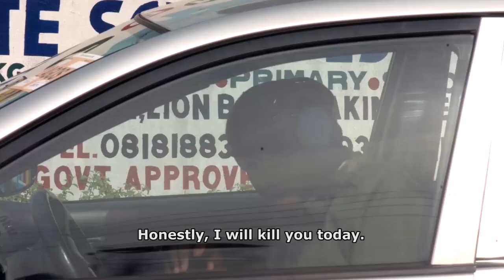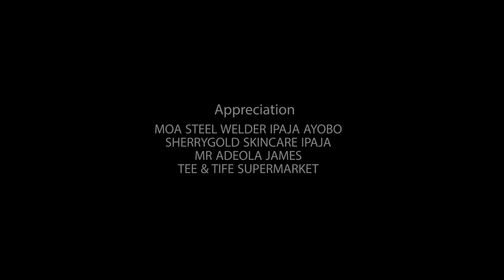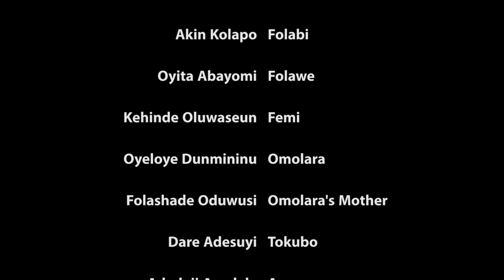WONUOLA Yoruba movie BY SEYI EDUN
STARRING  NIYI JOHNSON,   SEYI EDUN , TAIWO HASSAN